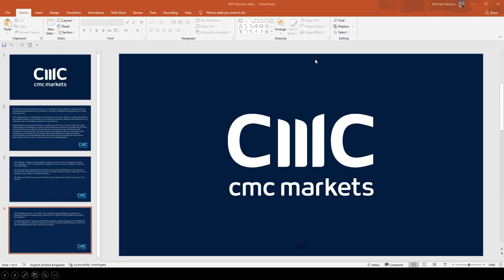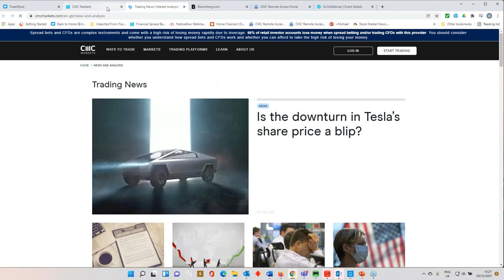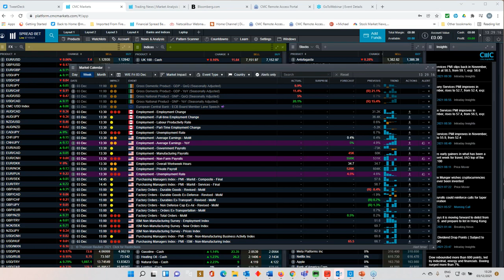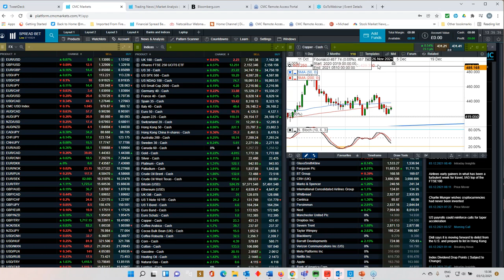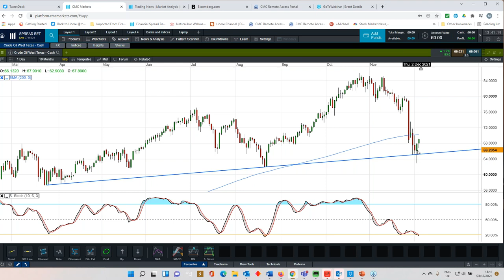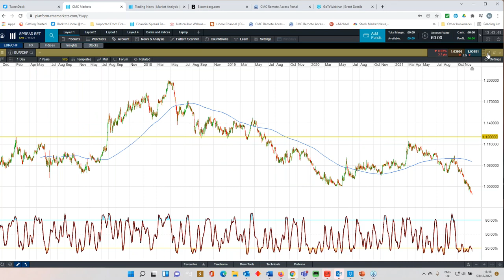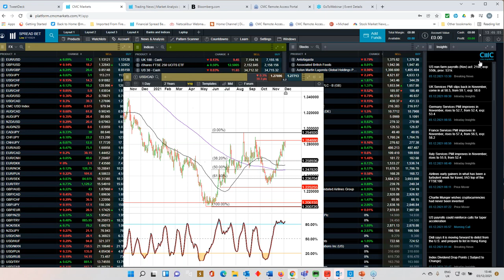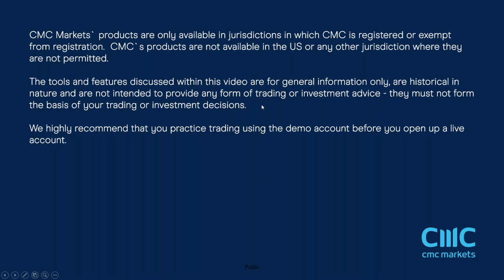US non farm payrolls replayed - 3rd December 2021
Michael covers the latest US non-farm payrolls report for November as the numbers break, outlining the key levels and what it means for the Federal Reserve's reaction function when it comes to its tapering program.

He also covers all the key technical levels on FTSE100, S&P500, Brent crude oil, gold and currencies of EURUSD, GBPUSD and AUDUSD.